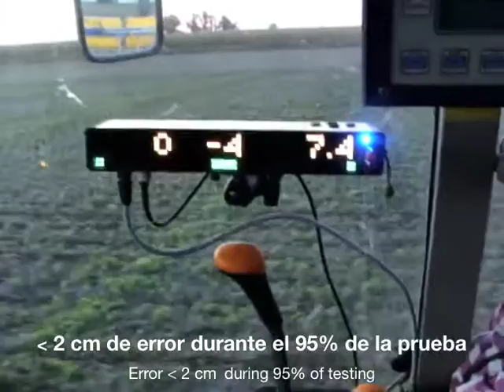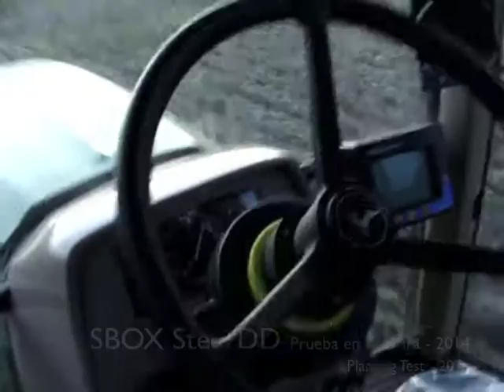JD 6445J - Lightbar + SteerDD + eDIF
SBOX SteerDD Piloto Automático - Prueba en siembra

Equipamiento utilizado:
• SBOX SteerDD Piloto Automático
• SBOX Lightbar - Banderillero satelital
• Tractor John Deere 6445J
• Sembradora PLA

SBOX SteerDD Autopilot - Testing

Equipment:
SBOX Lightbar Guide
SBOX SteerDD Autopilot
John Deere 6445J Tractor
PLA Planter

[categorias vehiculos=john-deere]
[lightbar tipo=experiencia]
[steerdd tipo=experiencia]
[siembra tipo=experiencia]